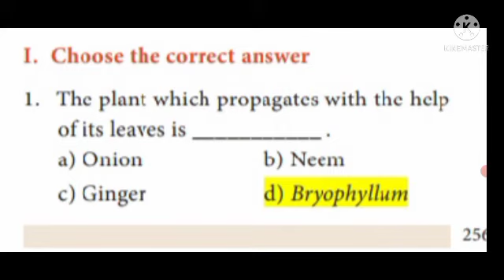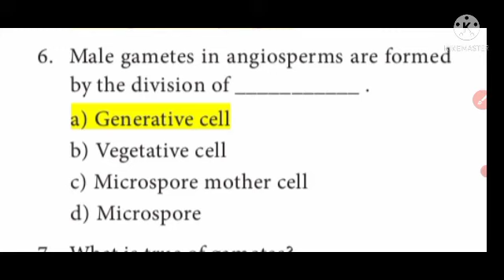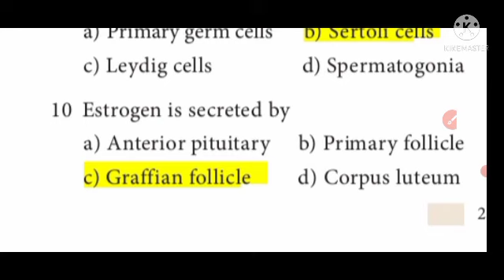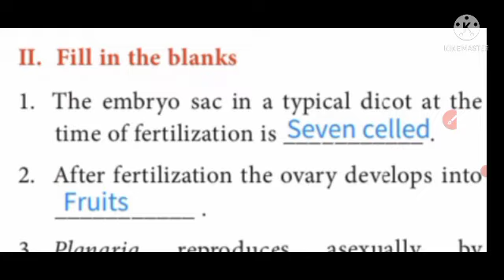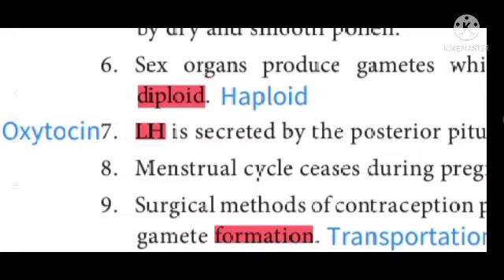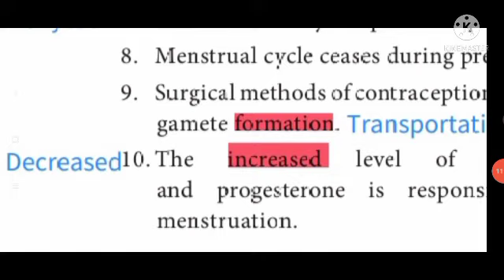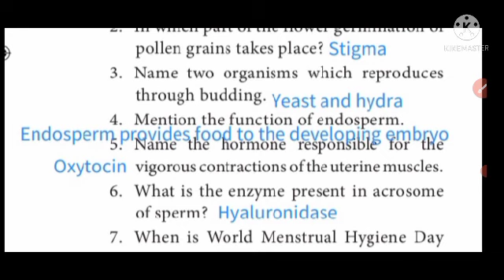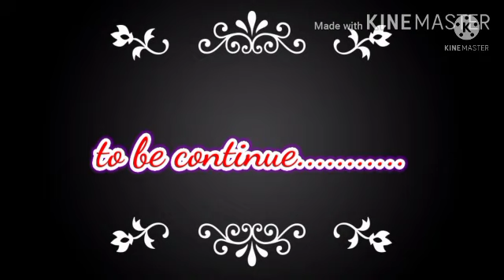10 th science unit- 17 REPRODUCTION IN PLANTS AND ANIMALS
book back questions